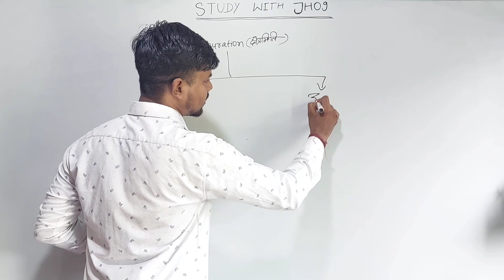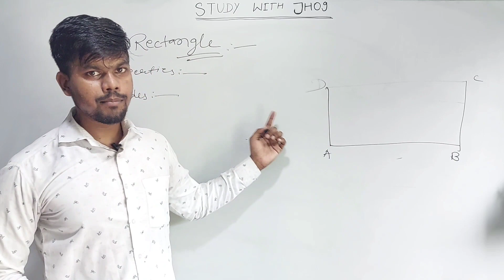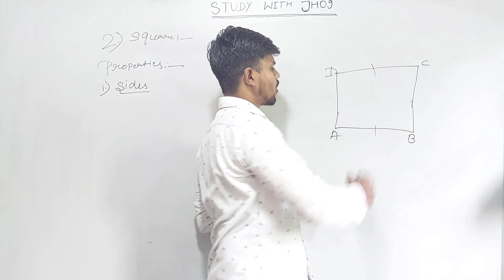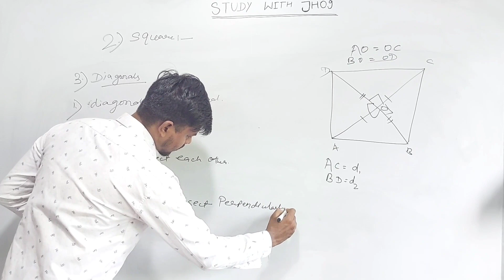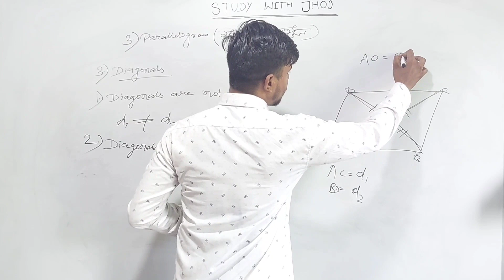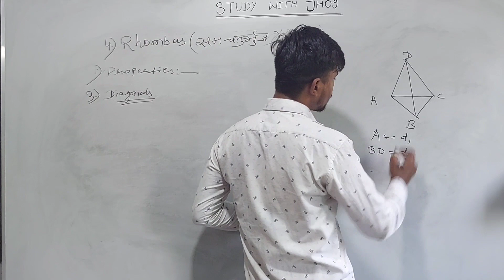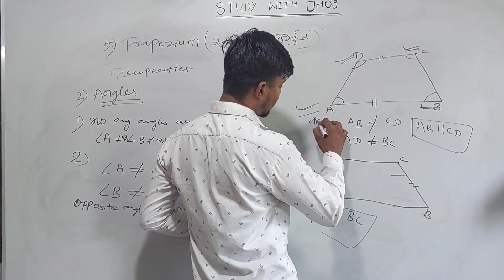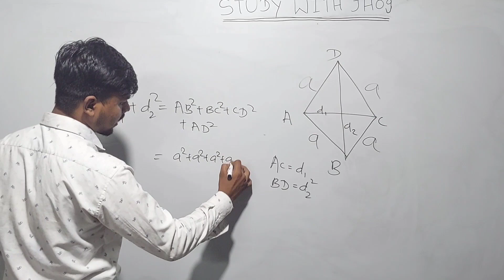क्षेत्रमिति और चतुर्भुज Basic Concepts | Full Theory Video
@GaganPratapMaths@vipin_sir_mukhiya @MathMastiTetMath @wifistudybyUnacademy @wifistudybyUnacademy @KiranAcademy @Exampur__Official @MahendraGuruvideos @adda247